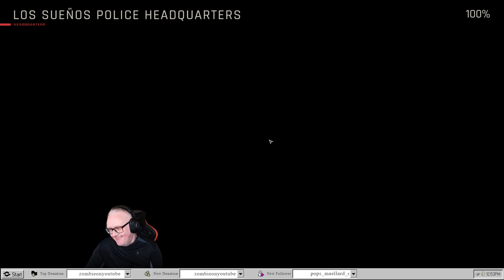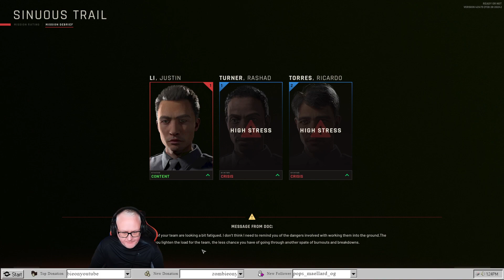[EU/SCO] Bad boys , Bad boy whatcha gonna do when they come for you!